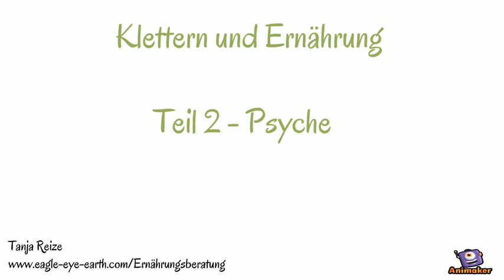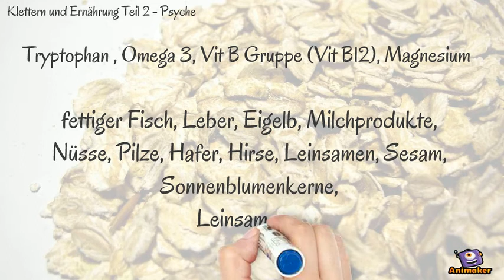Klettern und Ernährung Teil 2 - Psyche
In Teil 2 geht es um die Psyche. In den kommenden Videos gibt es noch weiter Themen zu Klettern und Ernährung, wie Motivation, Gewicht, Muskelaufbau, Bänder und Sehnen, Regeneration, Supplemente, zentrale Ermüdung und vieles mehr.

Bildquelle: Pixabay

You might like "Hiking around Monte Cofano - San Vito lo Capo - Sicily"